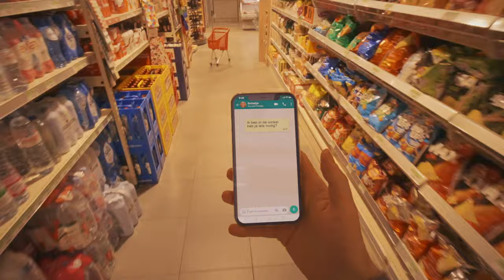Betrapt met je 5G in de supermarkt? Opties genoeg om het bewijs te verstoppen.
Met 5G van Mobile Vikings surf je té onverantwoord snel. Zie dus gewoon dat ze je niet pakken. 😅😏